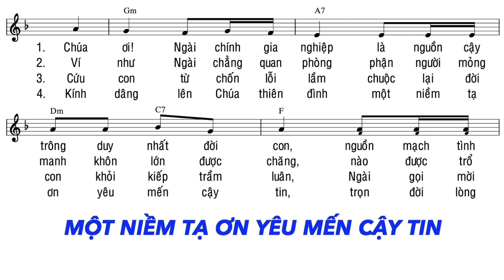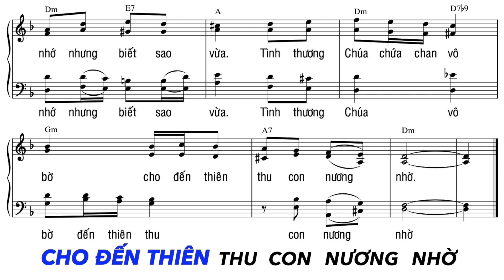Tri Ân Ca - KARAOKE | Ns. Phùng Minh Mẫn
Tri Ân Ca
Sáng tác: Ns. Phùng Minh Mẫn